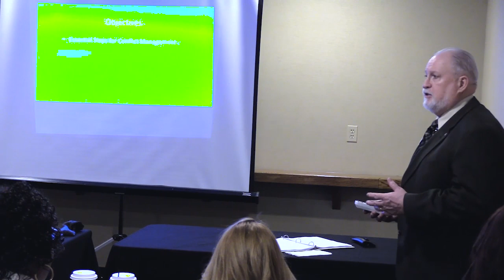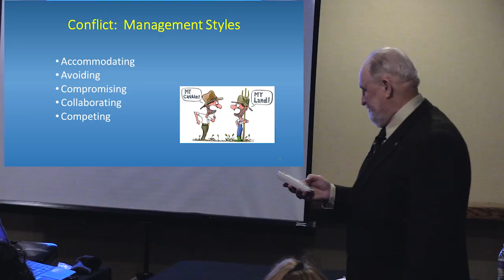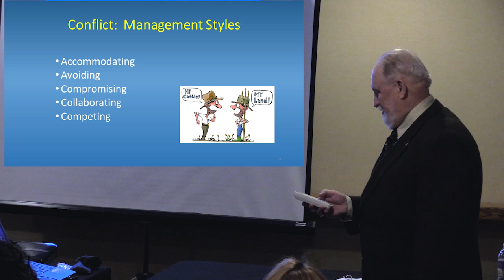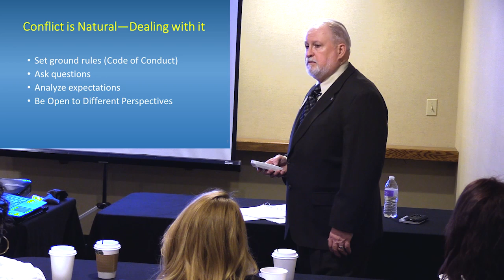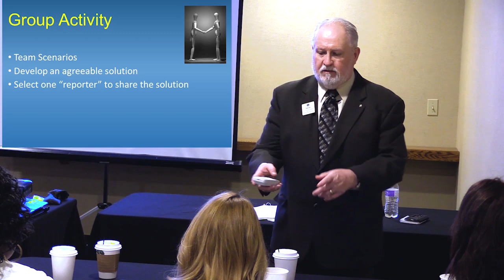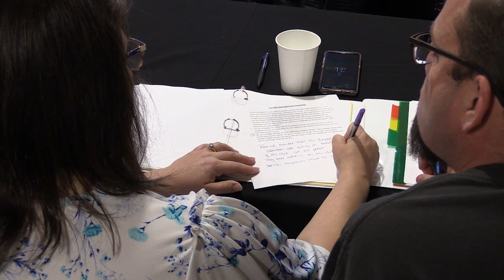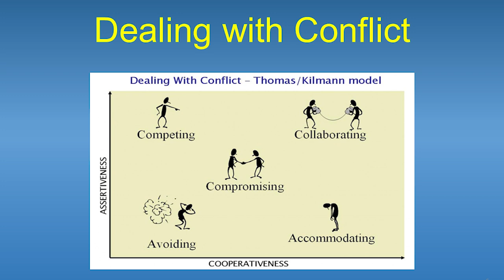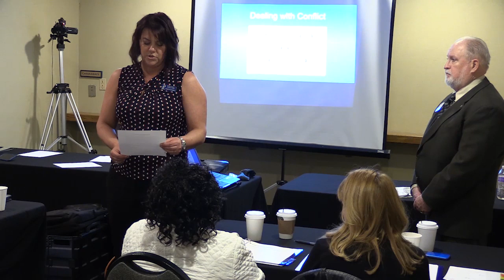Frank Bega Instructing